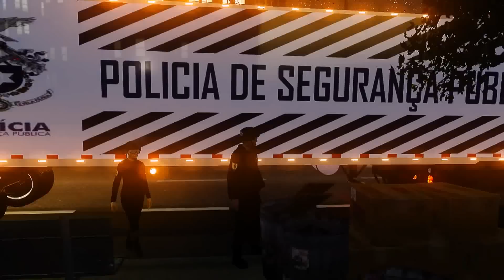Portugal POLICE 112 Units Mod Pack GamePlay & ShowCase GTA